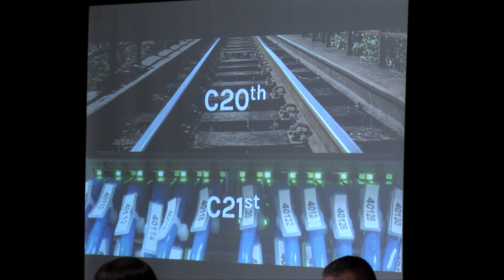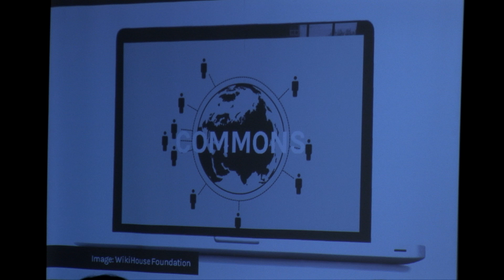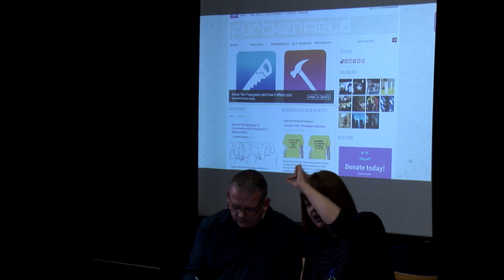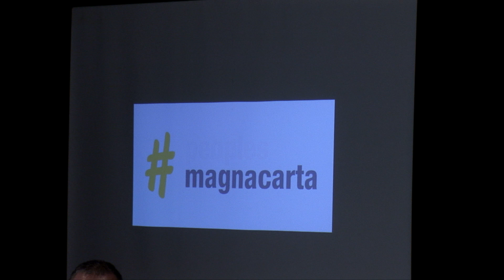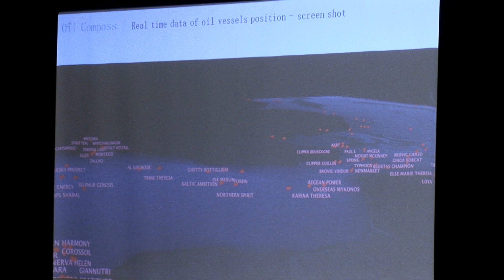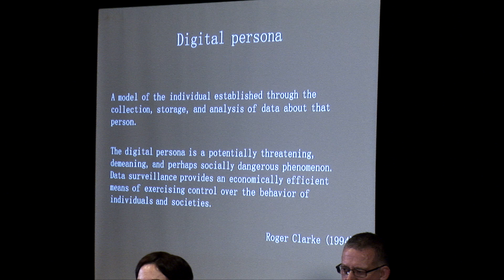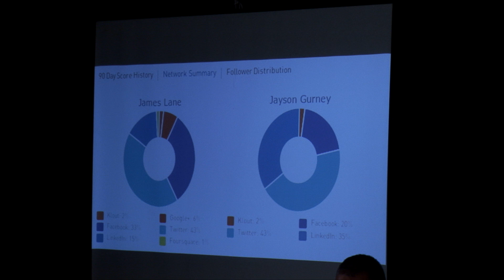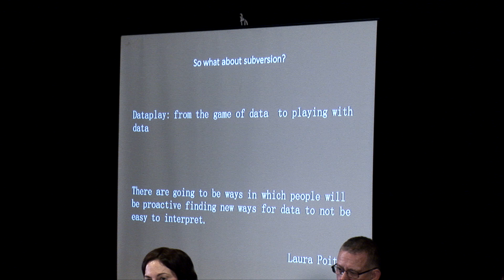Data Bodies Symposium | Regulating, Controlling, Disrupting Data Tracking Surveillance Practices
Data bodies: You are my data symposium
Saturday 14 November 2015
Part of Digital Performance Weekender

Though social networks are at the heart of how we live, circulating knowledge and fostering innovation, they are also closely monitored, leading to hyper-centralised forms of surveillance. This symposium studies how people contribute to ‘a permanent capture of life into data’ through daily routines of surfing, shopping, and lifelogging. It will bring together artists, academics, technologists and users, to instigate public debate around issues of privacy in relation to big data capture, raise awareness regarding the scale and applications of those phenomena, propose ways of responding to loss of privacy, and consider avenues for resistance to the risks of self-quantification.

Session Two, Disrupt: Data Tracking & Surveillance

Chaired by Dr Maria Chatzichristodoulou, Reader in Performance and New Media, Head of External Development and Enterprise, School of Arts and Creative Industries, London South Bank University.

Contributions:

- Citizenship v2.0: How data and code are changing our citizenship
Sarah T Gold; Independent Designer

- Art, Data & Disruption
Marc Garrett & Ruth Catlow; Co-founders, co-directors and main editors of Furtherfield

- Self-Surveillance - making private and invisible as tangible to consider our place with environment
Kasia Molga, Independent Artist and Designer

- Tracking Life: The dismeasure of art in the era of datafication
Daphne Dragona, Curator, Writer, PhD candidate University of Athens (Greece)

- The Common Good: Ethics and rights in cyber-security
James Connelly, Professor of Politics, School of Politics, Philosophy and International Studies, University of Hull